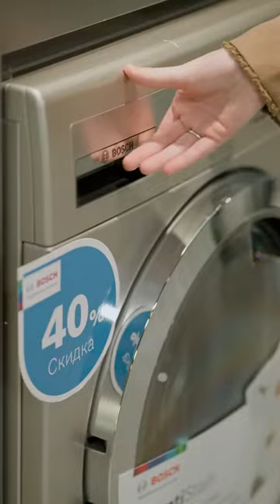Erimni pulini ishlatganimda 😂😂😂 Madina Nigmatullayeva va Mahmud Tursunov